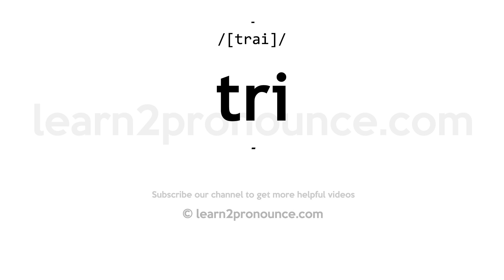How to pronounce Tri | English pronunciation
Learn how to pronounce Tri in English
TRI
Pronunciation of Tri: /[trai]/